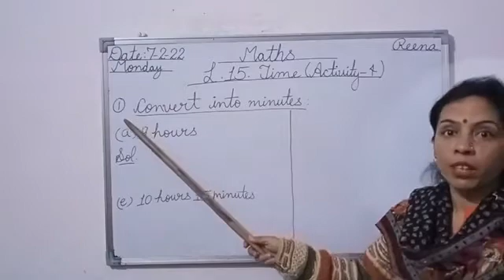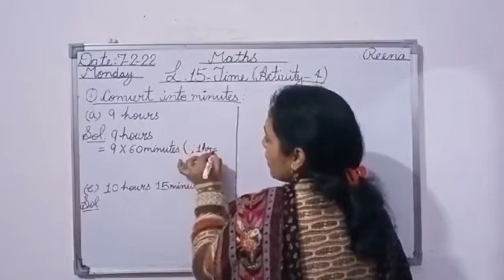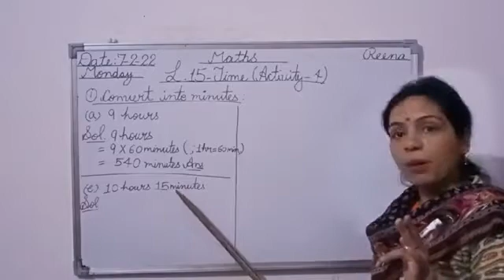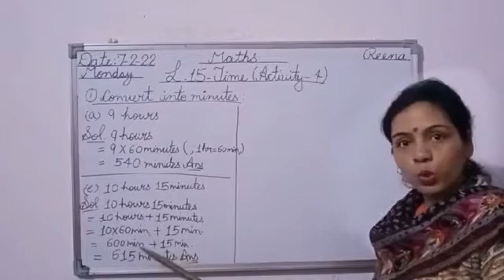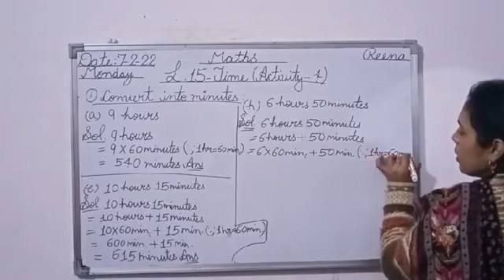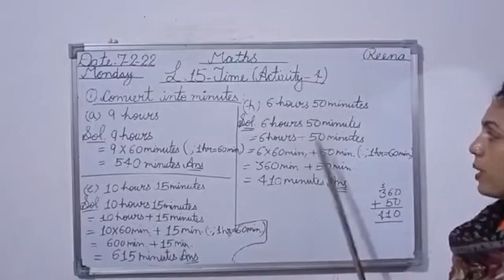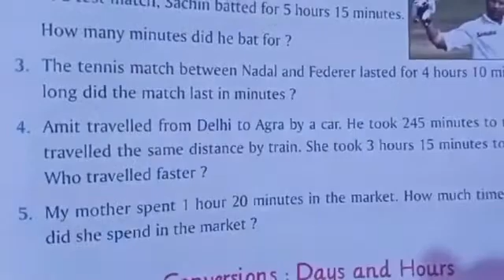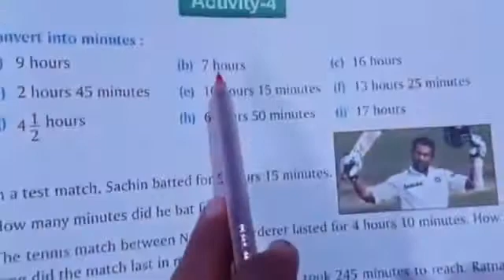Date-7-2-22/Class-3rd /Sub-Maths(L.15-Time) Activity-4